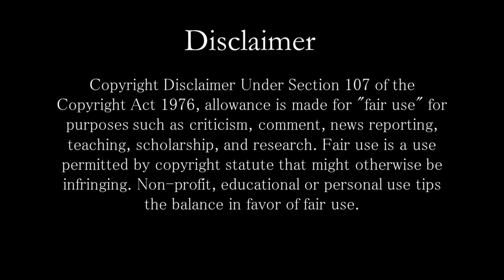খুঁজে পাওয়া গেল রাম বংশের অন্তিম রাজাকে! এখন ভিক্ষা কেন করেন? | shri ram ke purvaj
Keep Supporting! :)